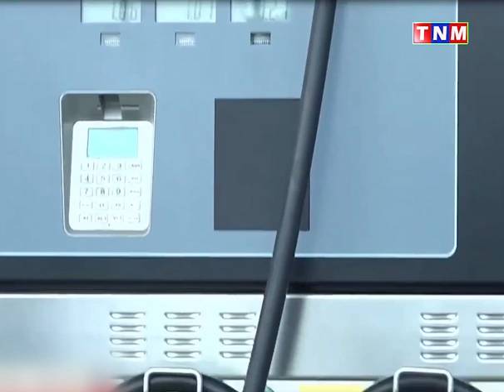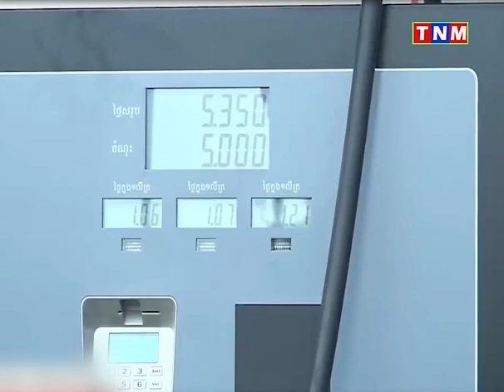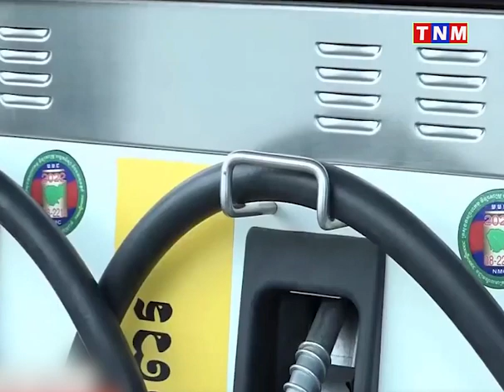ពលរដ្ឋពេលចាក់ប្រេងឥន្ធនៈតាមស្ថានីយនីមួយៗ សូមពិនិត្យមើល Sticker ដែលមានបិទនៅជាប់ម៉ាស៊ីន